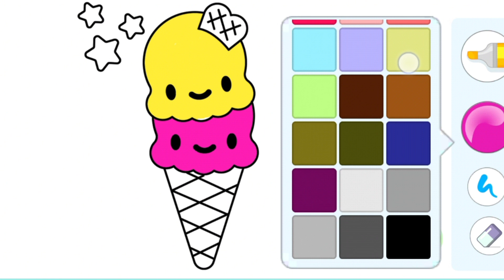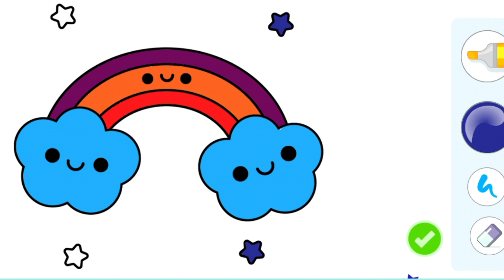Fun Coloring For Kids and Toddlers || learn coloring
Fun Coloring For Kids and Toddlers || learn coloring with Fun